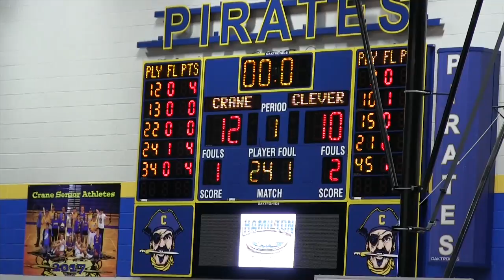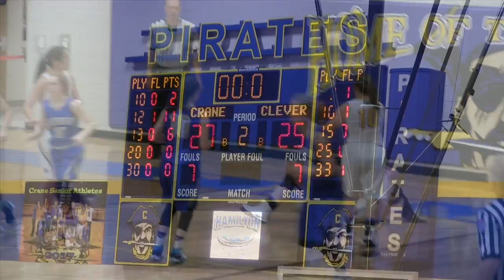Clever Lady Jay Basketball vs Crane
First half-Defense kept the Lady Jays in the game when their 3pt game faltered. Second half-Defense made stops and offense heated up allowing Clever to pull away.  Clever scoring:Clevenger 19, Little 15, Menzied 13 Maples 11, T. Newman 7, Gladney 4, M. Newman and Graff with 2 each.